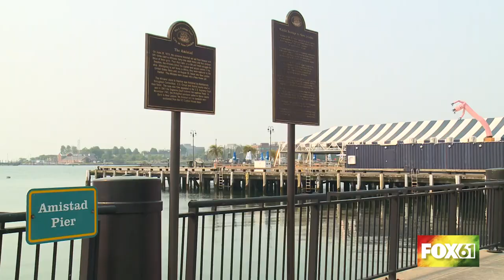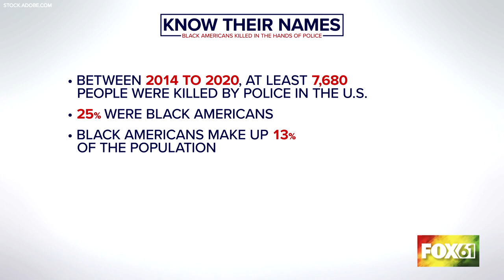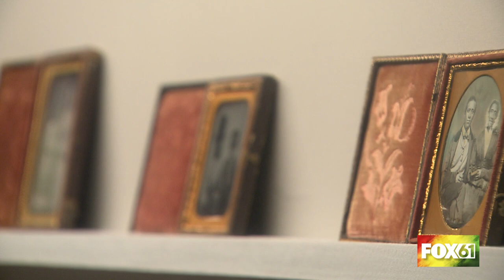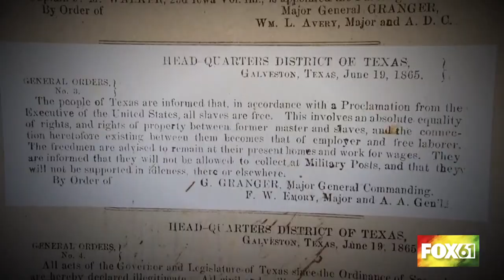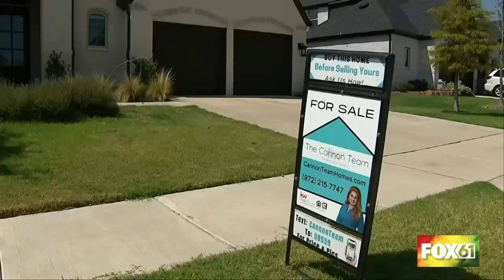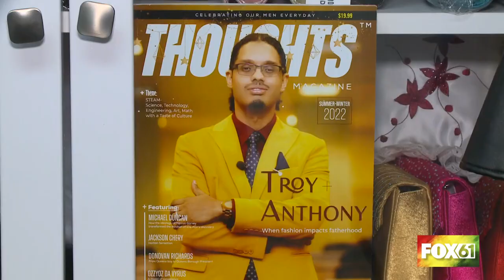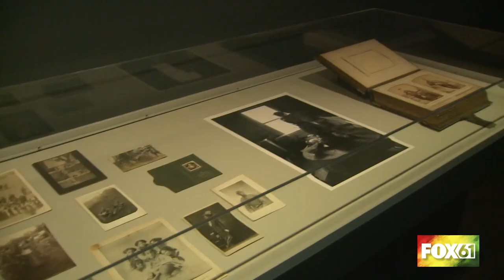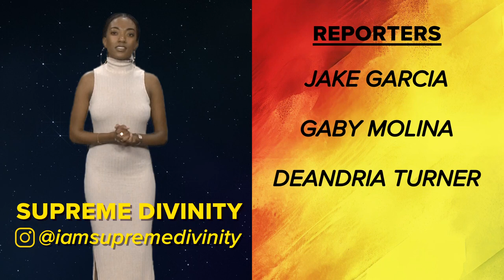Rooted in Resilience | FOX61's Juneteenth special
FOX61 explains the significance of Juneteenth, now a federal holiday, and highlights Connecticut's Black history in "Rooted in Resilience".